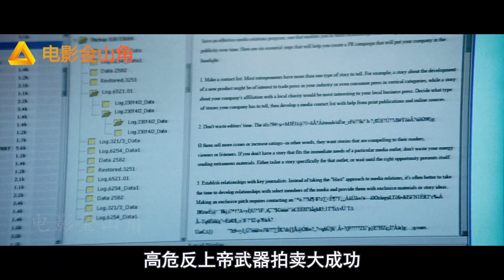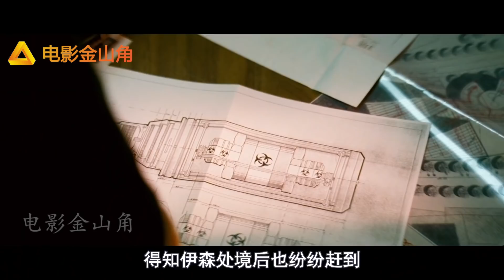一部讓人大飽眼福的特工電影，这才叫顶级特工，全程惊险刺激，劲爆猛片不容错过看不厌